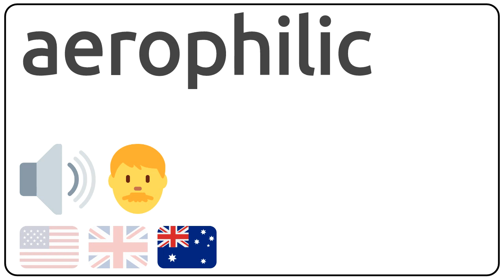How to pronounce aerophilic in english?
How to pronunce aerophilic in english
How to pronunce aerophilic in american accent 🇺🇸?
How to pronunce aerophilic in british accent 🇬🇧?
How to pronunce aerophilic in australian accent 🇦🇺?

Como se dice aerophilic en ingles?
Como se pronuncia aerophilic en ingles?